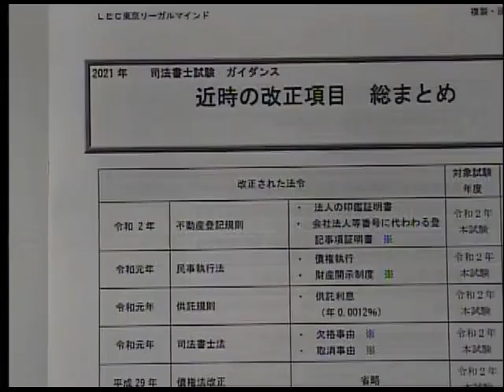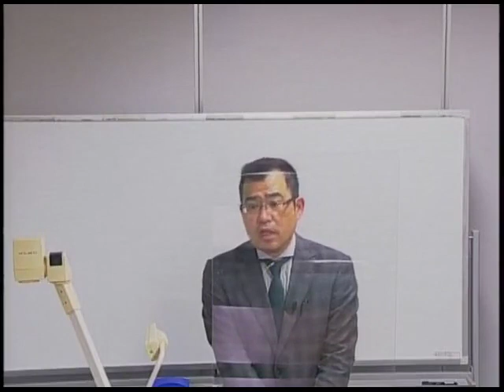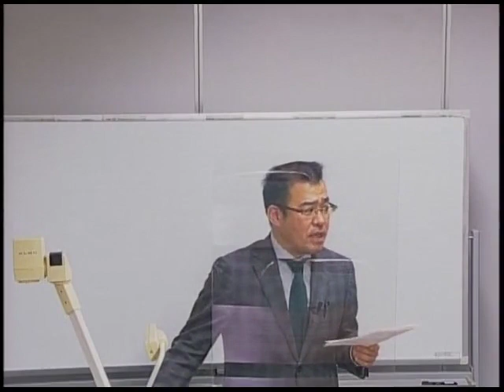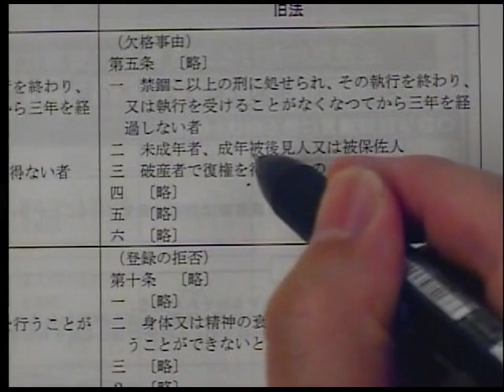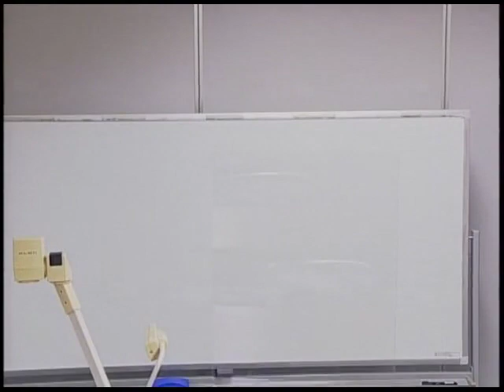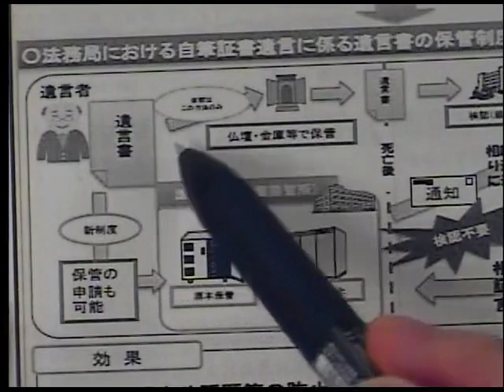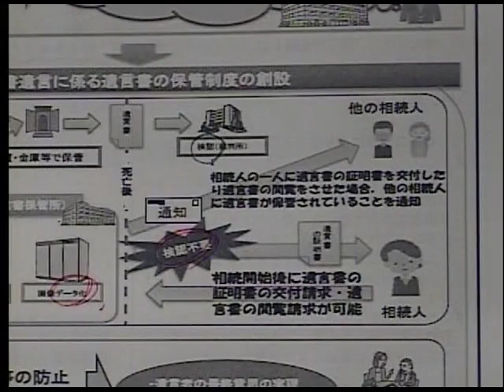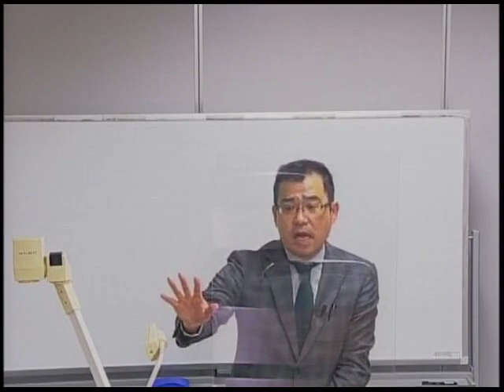【ＬＥＣ司法書士】近時の改正項目、総まとめ～学習をしていない項目がないかチェックしよう！～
2021年4月17日（土）14：00～15：00配信開始（視聴期限：2021年7月7日（水）13：00まで）
レジュメの閲覧にはご登録が必要となります。
詳細は下記無料公開講座ページからご確認ください。

◆根本講師の新刊書籍
根本正次のリアル実況 司法書士 テキスト 令和元年改正会社・商登法 ここがこう出る！